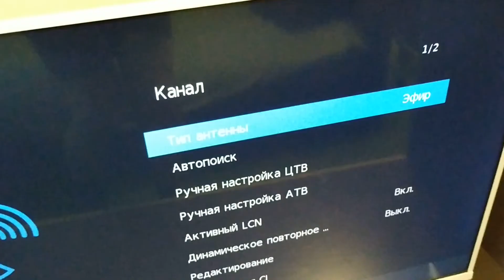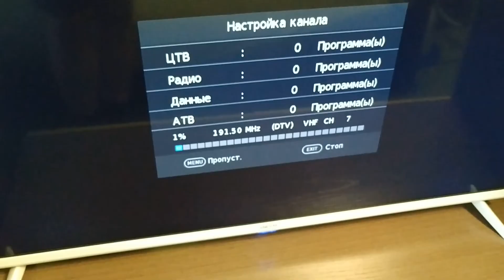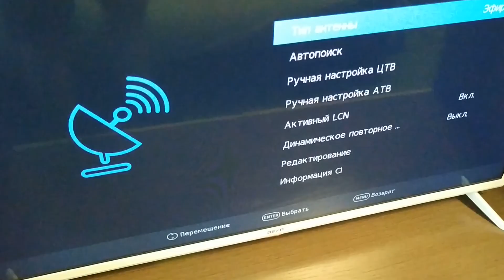Как настроить каналы через антенну на телевизоре Dexp